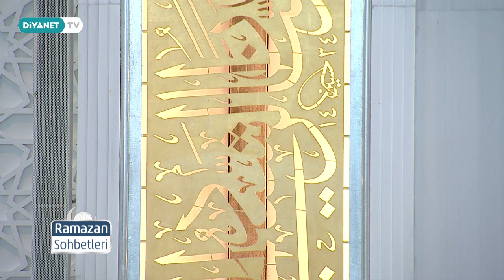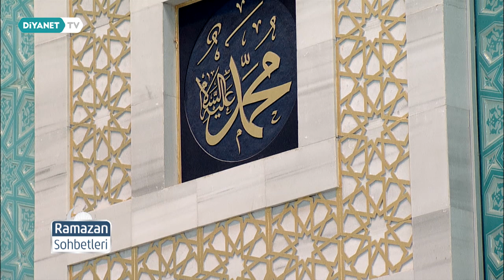Cennete Giden Yollar; Salih Ameller, Ahlaki Erdemler - Ramazan Sohbetleri 17.Bölüm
Konuk: Nizamettin Doğan - (Pursaklar İlçe Müftüsü)

Rahmet ve bereketin her yanı sardığı bu mübarek günleri, en güzel şekilde değerlendirmek ister misiniz? O güzel cami sohbetlerini evlerinize ulaştırıyor, hocalarımızın sohbet ve dualarında bulaşmak üzere, sizi ekran başına davet ediyoruz.